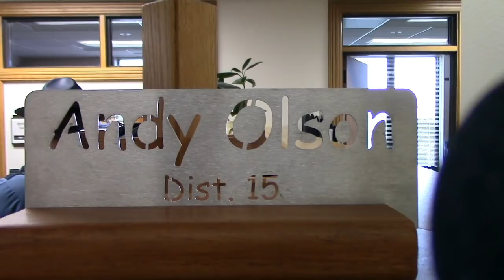SECOND AMENDMENT vs Or. Rep. Andy Olsen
9-23-16 Salem Or. State Capitol, former Candidate Casey Runyan and several other Second Amendment activists go inside the Capitol while it is in session to speak with Representatives, many have left for the day but we find Representative Andy Olsen, former Policeman, and question him about the upcoming anti_gun legislation desired by Gov.